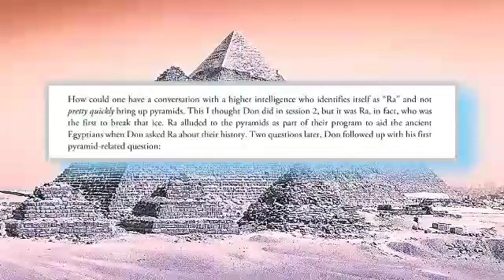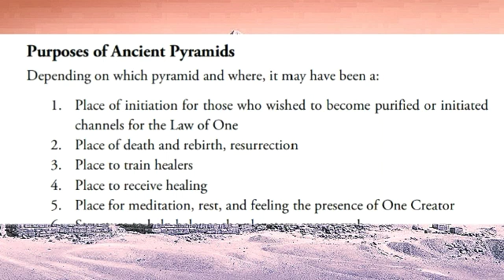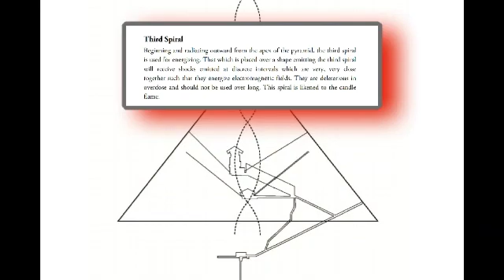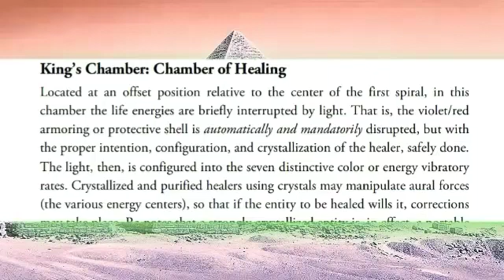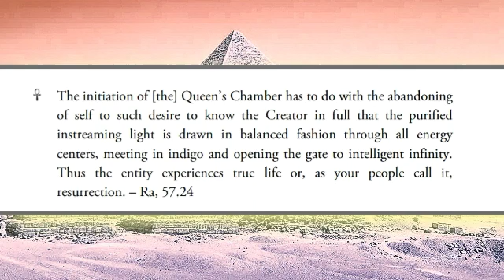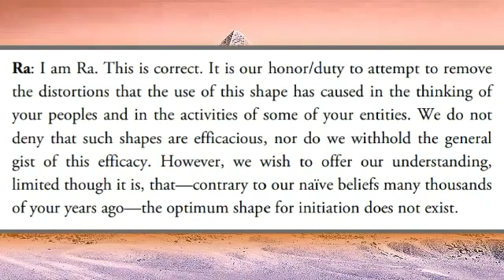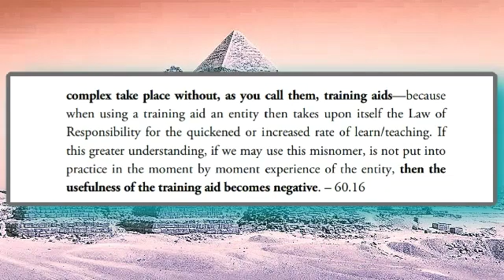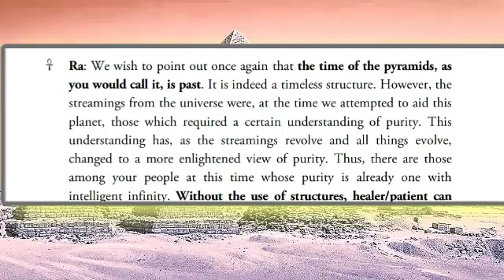Purposes of Ancient Pyramids: The Healing & Initiation Machine. L/L Research; The Law Of One.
Purposes of Ancient Pyramids:
The Healing & Initiation
Machine

About this document:
This is a subjective synthesis and distillation of Ra’s information
about the Great Pyramid and pyramids in general. It is intended to be informational,
not instructional.
For a more thorough look, please visit the accompanying document
“Metaphysics of the Pyramids”
in the Resource section of the
Ra Contact page at:

© L/L Research, 2021
By Gary L. Bean
Editing by Austin Bridges
Figures A–D illustrated
by T. Scott Stromberg
Figures E–F illustrated
by Diana Fisher
Illustrations A–F finalized
by Diana Fisher

This telepathic channeling has been taken from transcriptions of the weekly study and meditation meetings of the Rock Creek Research & Development Laboratories and L/L Research. It is offered in the hope that it may be useful to you. As the Confederation entities always make a point of saying, please use your discrimination and judgment in assessing this material. If something rings true to you, fine. If something does not resonate, please leave it behind, for neither we nor those of the Confederation would wish to be a stumbling block for any.

Video and Narration by
an humble messenger of
the Law of One- Robert